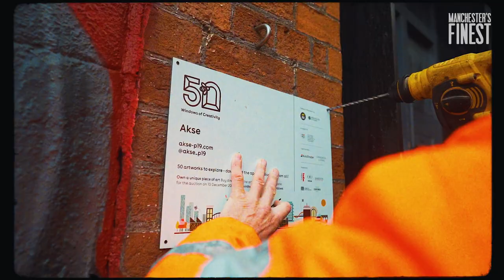Street Artist Akse P19 Celebrates His Vietnamese Origins With Graffiti Portrait Mural 'Enigma'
Renowned street artist known for his photorealistic portraits, Akse, has just completed his latest piece on Little Lever Street.

The 4 metre high piece named ‘Enigma’ is a portrait of Ste Wing, a born and bred Mancunian with over a decade of industry experience across fashion, sportswear, styling and culture. He’s the co-founder of creative agency Visionarism, which allows him to offer young creatives from the city a platform to showcase their skills and visions on a global scale.

As part of the ‘50 Windows of Creativity’ art trail that launched yesterday, Akse’s portrait marks a conscious effort to focus more of his works on local people who contribute to Manchester, whilst at the same time it gives a nod to both his and Ste’s Vietnamese roots.

Shooting this film we got an insight into Akse’s working process; starting with a fix of traditional Vietnamese food from Pho Cue to discuss ideas with Ste. From here, moving on to his private studio space to shoot initial photos, before then planning the project out on the chosen wall in the Northern Quarter (on Little Lever Street next to BAB).

‘Enigma’ runs alongside 49 other visual arts / crafts / fashion and performance pieces showcased on walls and in the windows of shops, offices, bars, restaurants and cultural venues around the city. Curated by Bee In The City MCR the goal is to bring together the creative sector and support businesses in the city centre as part of the lockdown recovery by stimulating and influencing footfall/navigation.

All 50 pieces of work are on display until the project culminates on 10th December 2020, which will see a selection of pieces auctioned with proceeds going to their artists and makers, and to The Lord Mayor of Manchester Charity Appeal Trust We Love MCR which aims to help improve the lives and life chances of people in Manchester.

TRACK PRODUCED BY KONG & TMNMS